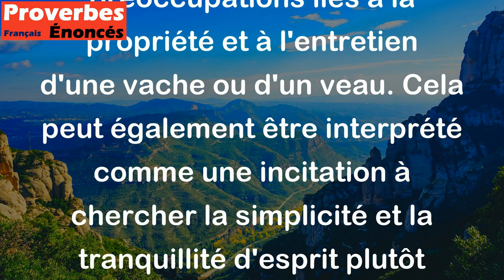Celui qui n'a ni vache, ni veau, dort bien. - Proverbe Indien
Ce proverbe indien suggère que celui qui n'a pas de responsabilités ou d'obligations matérielles peut dormir paisiblement sans être inquiété par les soucis ou les préoccupations liés à la propriété et à l'entretien d'une vache ou d'un veau. Cela peut également être interprété comme une incitation à chercher la simplicité et la tranquillité d'esprit plutôt que la richesse matérielle.